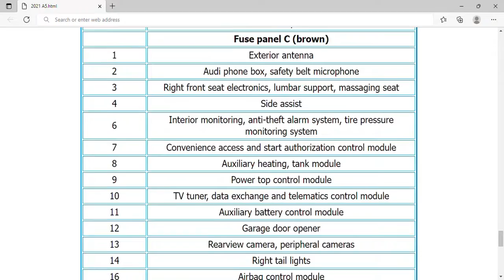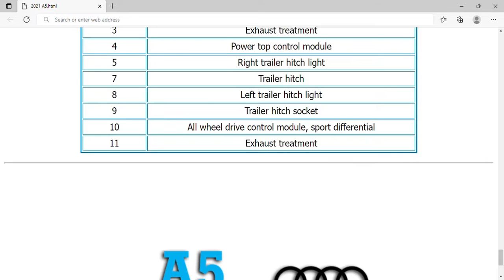2021 Audi A5 Fuse Box Info | Fuses | Location | Diagrams | Layout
2021 Audi A5 Fuse Box Info | Fuses | Location | Diagrams | Layout